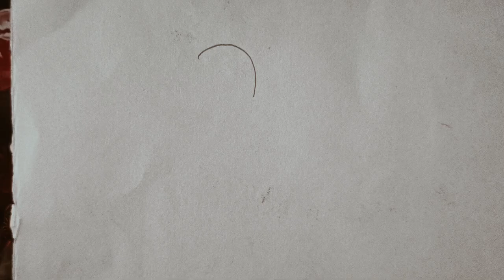Easy cartoon drawing 🐻‍❄️ step by step||easy drawing for kids|| drawing tutorial